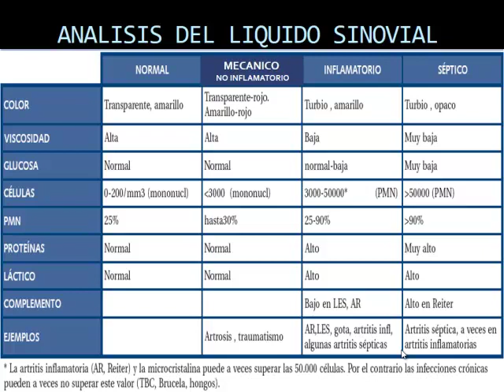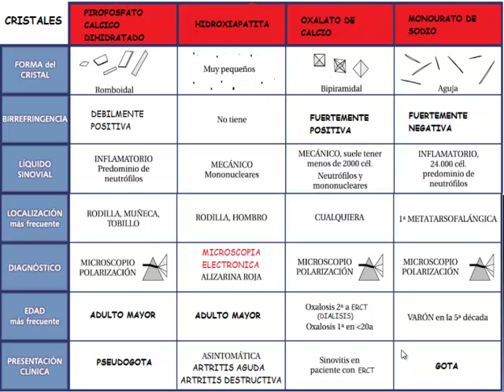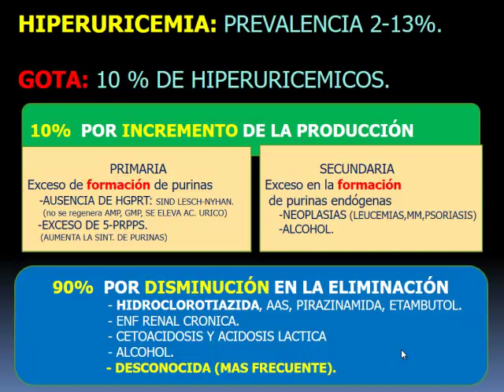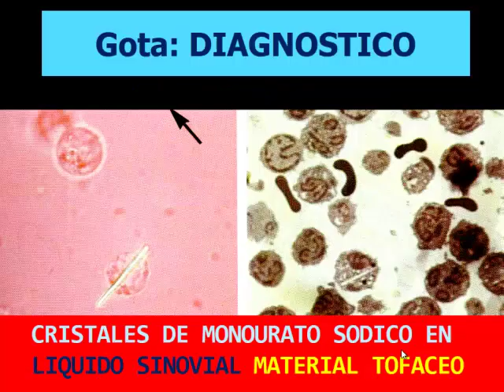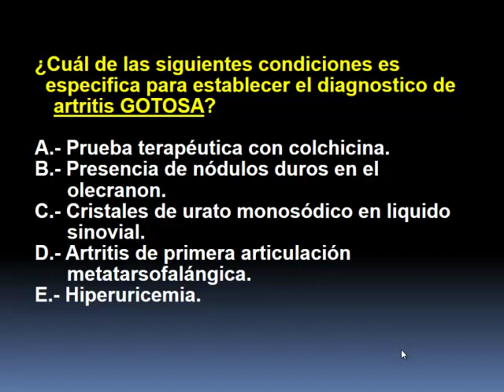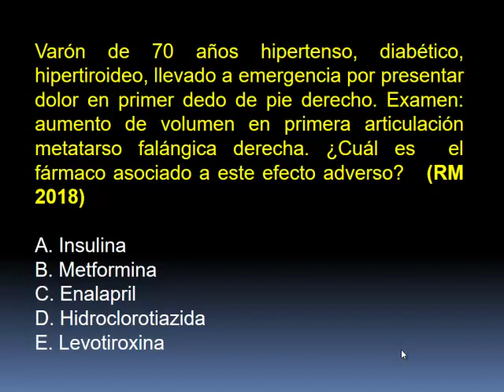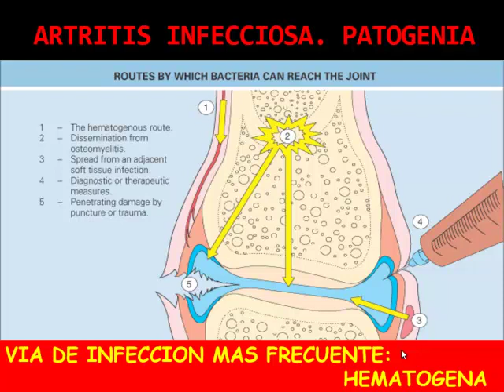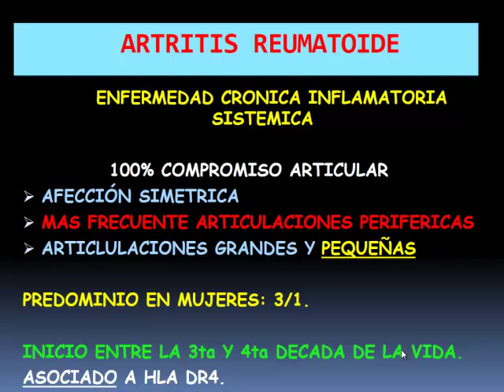Reumatología - 2 Liquido sinovial patologia artritis infecciosa